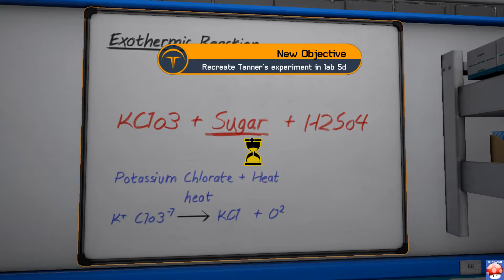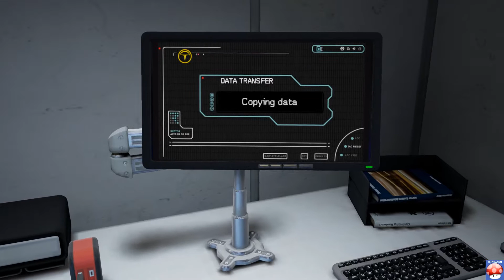The Assembly Gameplay walkthrough part 6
The Assembly Gameplay walkthrough part 6 (no commentary)

The Assembly is a pc video game on steam, inspired by real-world anxieties and designed for VR. Explore a morally ambiguous organisation as two individuals and face tough decisions from contrasting perspectives, that culminate in one of multiple thrilling game endings.

Let's Play - The Assembly - Chapter 6 - Walkthrough - PC Gameplay - HD 1080p 60fps